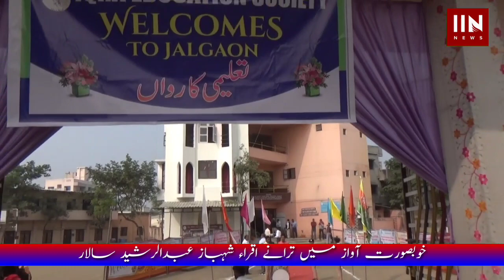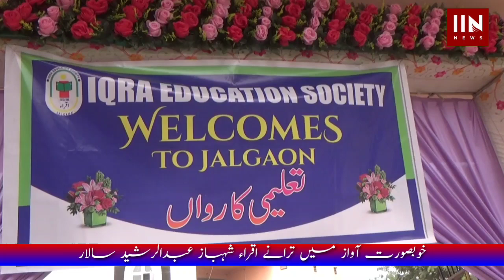दिल को छूलेने वाली आवाज मैं तराने इकरा دل کو چھو لینے والی آواز میں ترانہ اقراء شہباز سالار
ترانہ اقراء दिल को छूलेने वाली आवाज मैं तराने इकरा دل کو چھو لینے والی آواز میں ترانے اقراء شہباز سالار